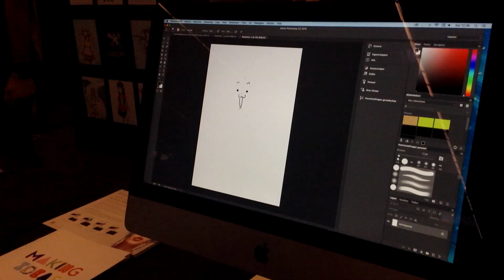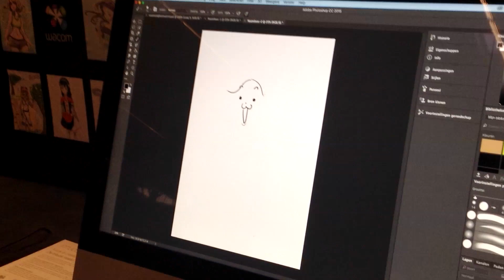GRAVITY FALLS Dipper and Mabel Cosplay Tutorial!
Hellow there!

So this is something a little different from my usual videos. I just couldn't help myself!
I got too excited about this cosplay so I decided to make a video about it.

Me and my brother both love gravity falls.
It is actually creepy how much we are like Dipper and Mabel in real life!
It's like this show was made for us! I'm serious!

Aaanyways, I hope you enjoy!

Much love!

Ulrike ♥